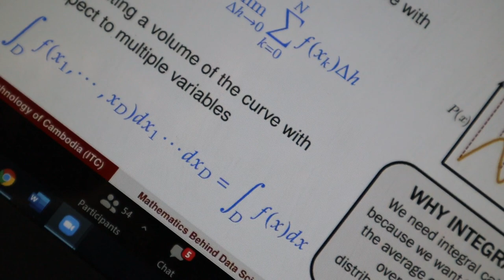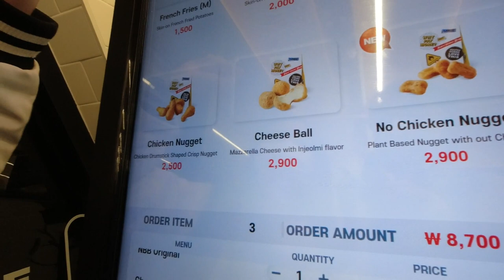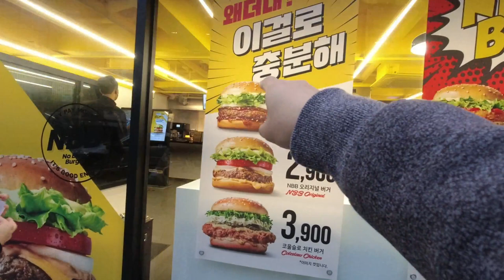Korea Vlog - Week in My Life | Korean Grocery Store, Ice Cream Sale, Plant-Base Chicken and more